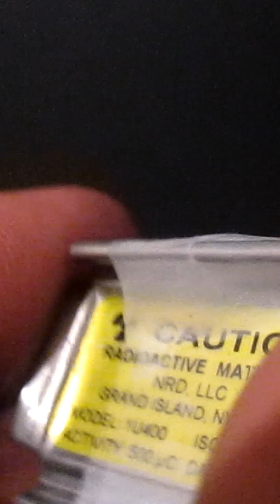Make Phosphorus 30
Using a Polonium source I transmuted element 27 with aloha particles, The results is barely detectable but undeniably present.